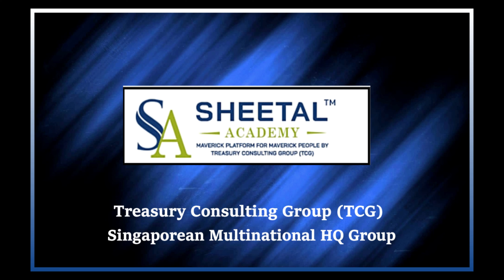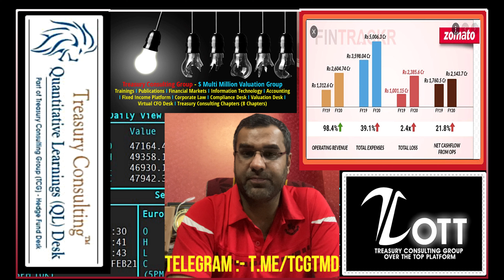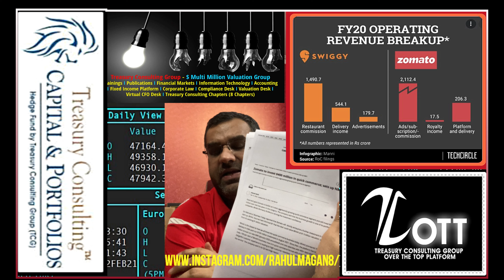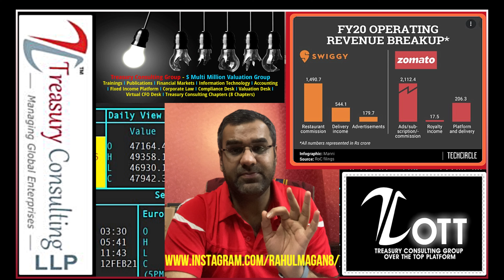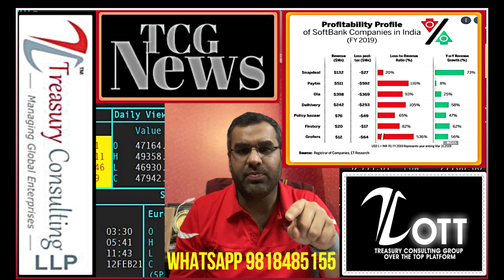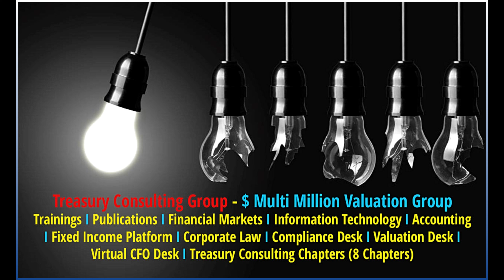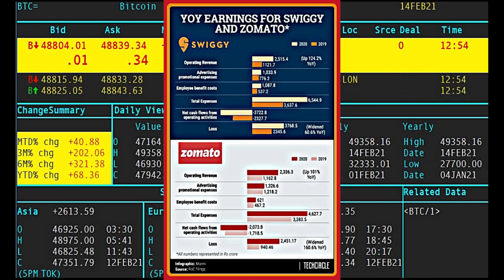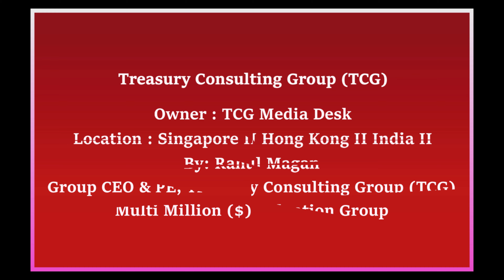Zomato (loss-making) vs Blinkit (loss-making) vs $1.5 Bn Valuation